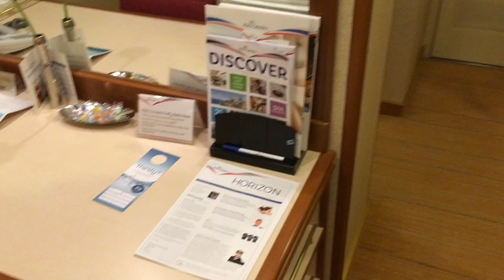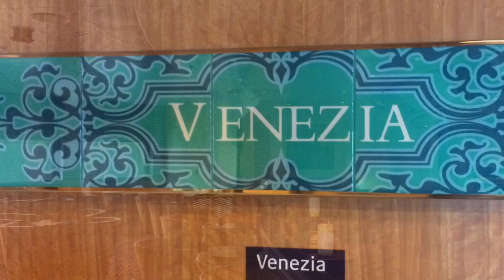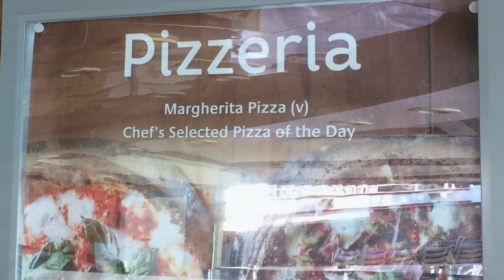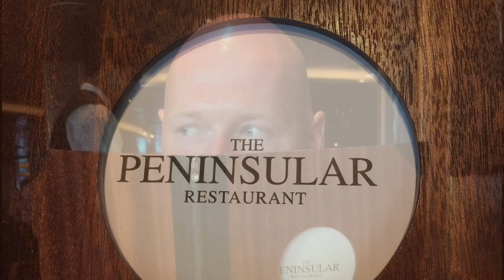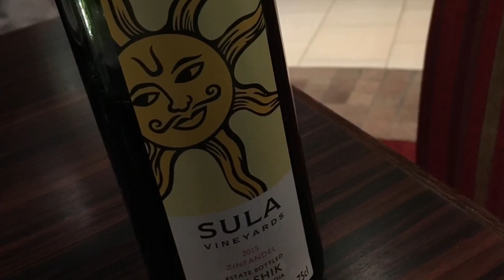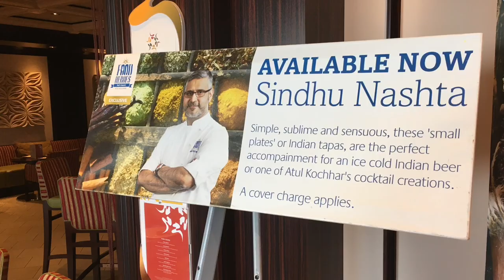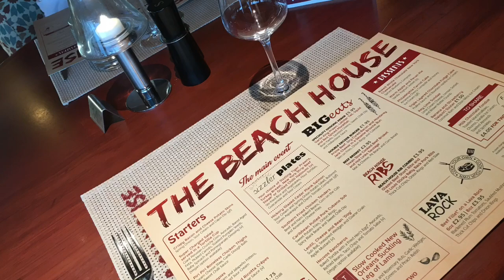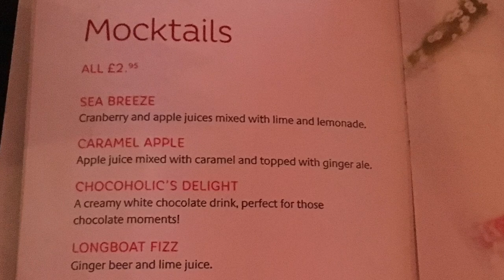P&O Azura ship, cabin tour and cruise video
This is a video of our cruise holiday on P&O's Azura on her 7 night France, Spain & Guernsey cruise A709, April 2017 - for a review please check out our or follow us on twitter

The video starts off with an inside cabin tour followed by a full ship tour, then our day by day itinerary.

Ports of call include La Rochelle, Bilbao, La Coruna and Guernsey this itinerary also had 2 sea days.

This video also features the Aquarium in La Rochelle showing you the true beauty of all the fish and the wonderfully set up displays at the aquarium.